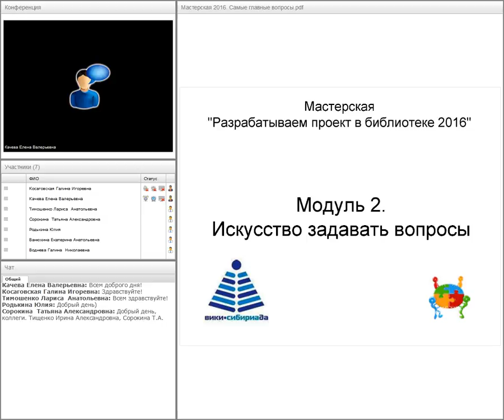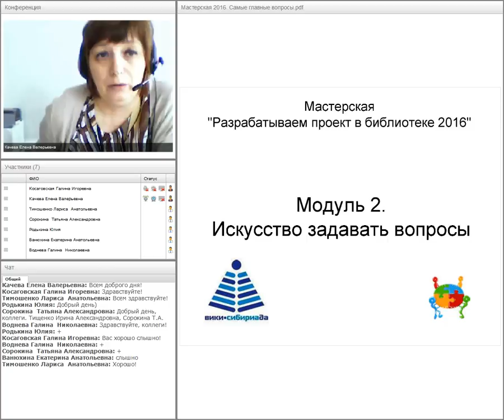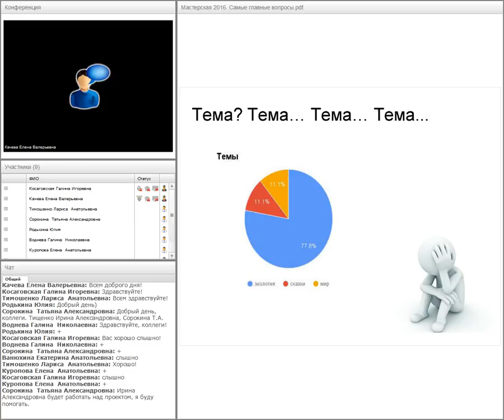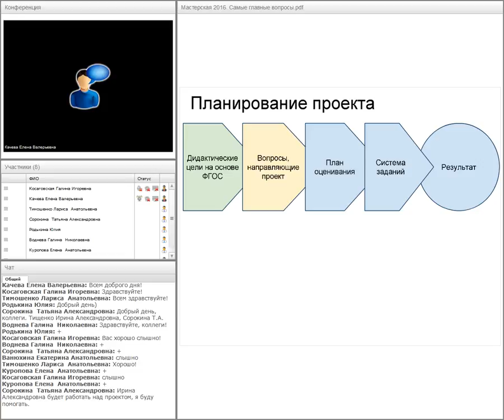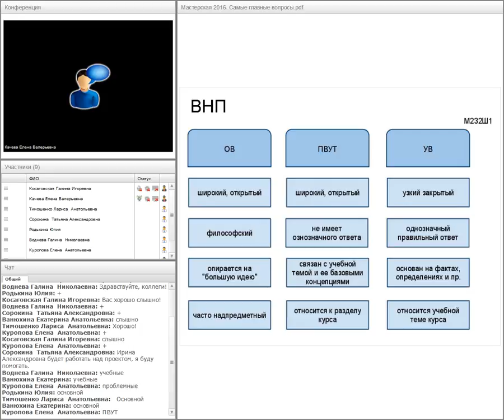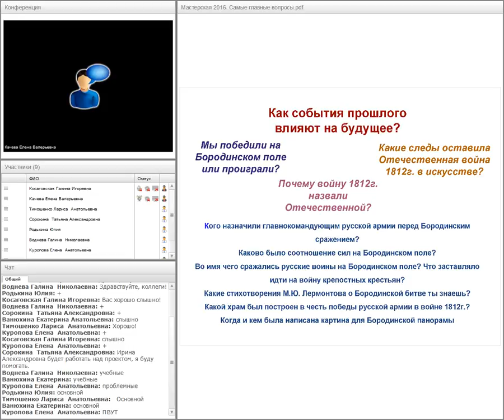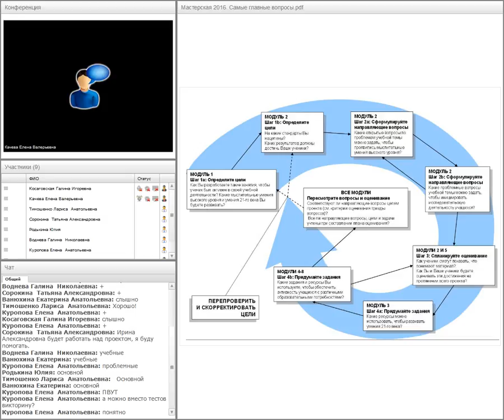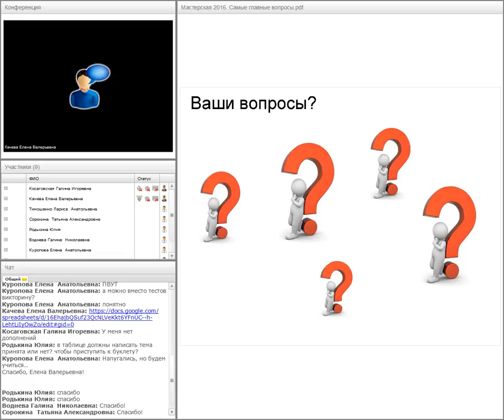Вебинар "Вопросы, направляющие проект"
Вебинар 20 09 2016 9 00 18